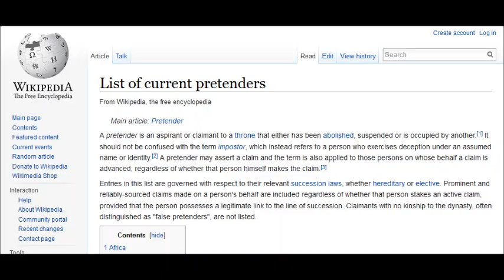"Who would wear the crown?" European Pretenders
Many European nations got rid of their monarchies over the past two centuries.  But what if they brought them back?  Who would have the right to wear the crown?

Please, if you like what I do and would like to support my efforts, buy my books at...

SEND SOMETHING TO ME
Strange Worlds Unlimited
6450 Webster St. #353